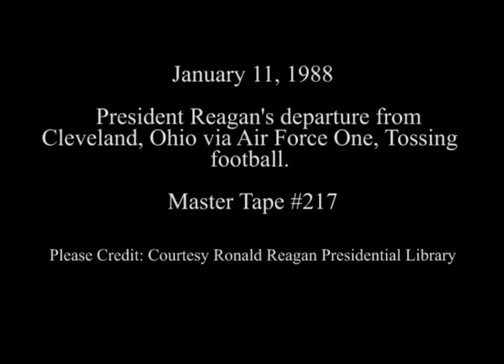President Reagan's Departure from Cleveland, Ohio on January 11, 1988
Full Title: President Reagan throwing a Football from Air Force One Step before Departure from Cleveland Airport in Cleveland, Ohio on January 11, 1988

Transcript: N/A

Production Date: 1/11/1988

Access Restriction(s):Unrestricted
Use Restriction(s):Unrestricted